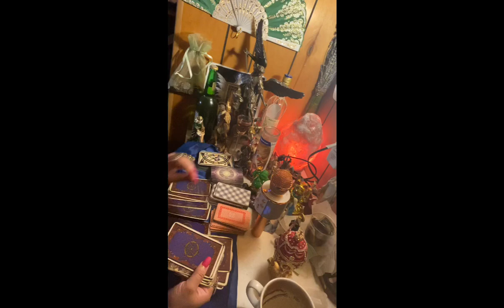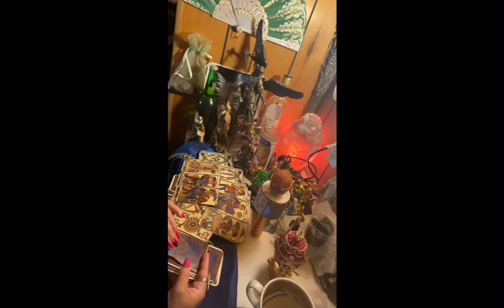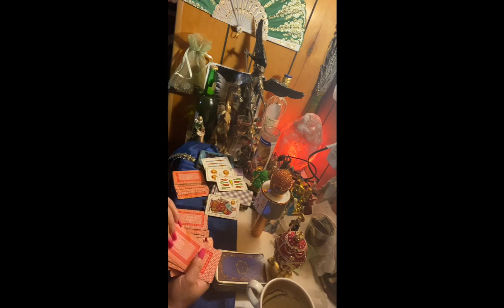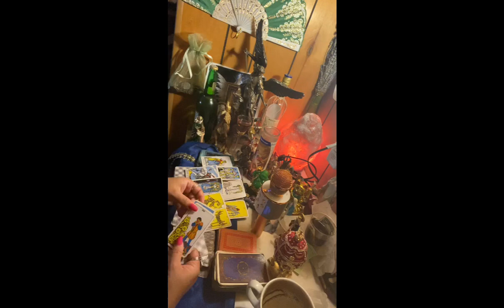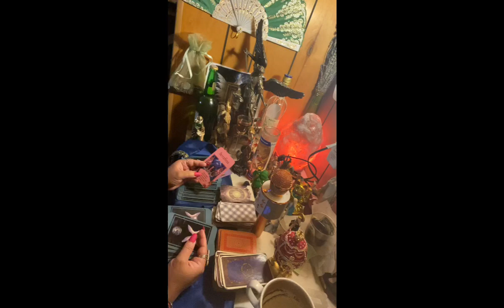Acuario♒️lectura del Café☕️ jun recibirás el Dinero 💵 💸que necesitas